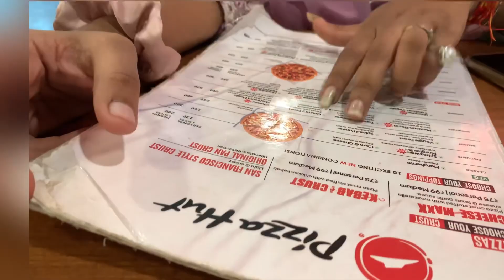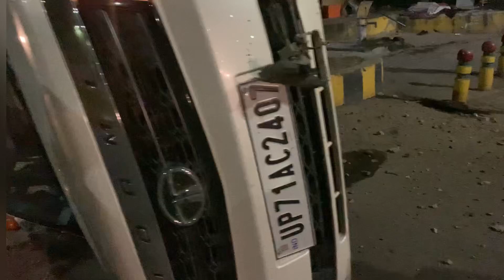blogger प्रयागराज birthday celebrations